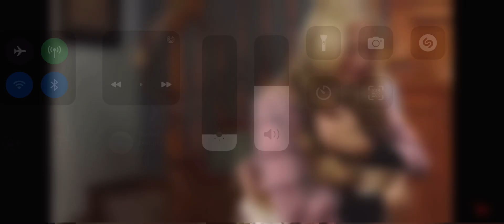The Reaping ￼ part 2￼